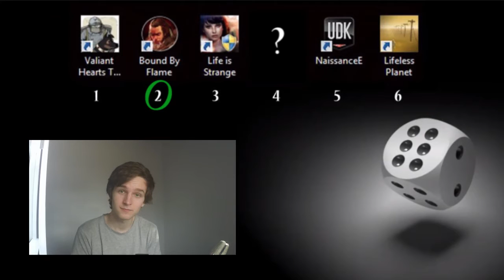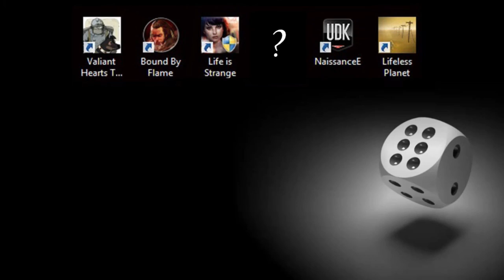Valiant Hearts: Pet Doggie! (Part 10)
-DiceDecides